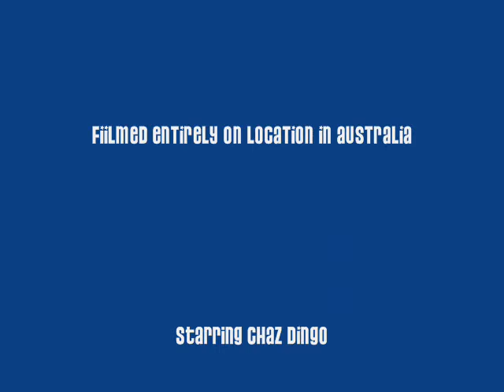Manly and Middleton Surfing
Chaz surfing at Manly and Middleton, January 2011